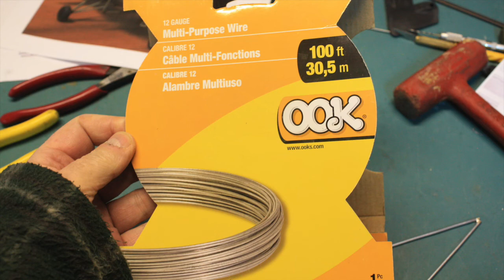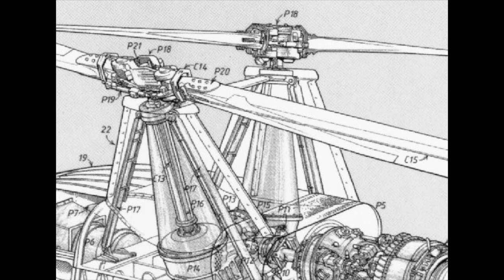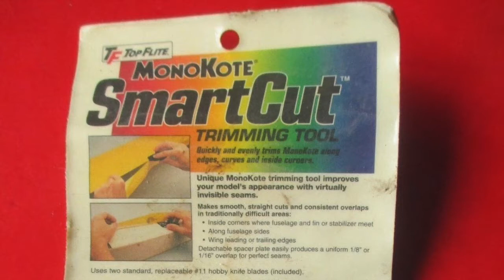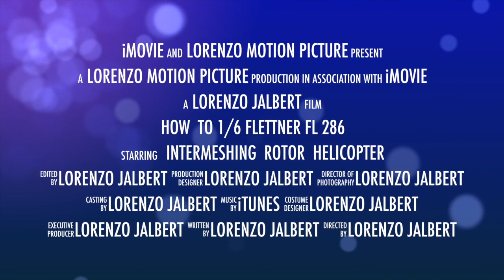1/6 flettner fl 282 ww2 helicopter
WWII Flettner FL 282 maybe not 100% scale I gauge myself on pictures and 1/6 Action figures for the size of the chopper not 100% scale but I'm close if you compare the measurements of the full scale to mine it was one of the most difficult built I did so far? ( Please Like and Subscribe)